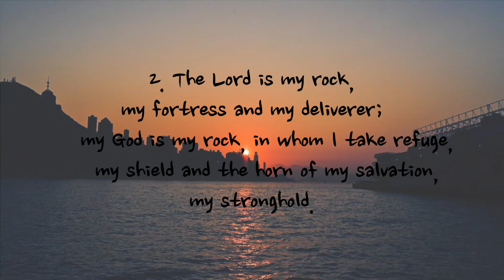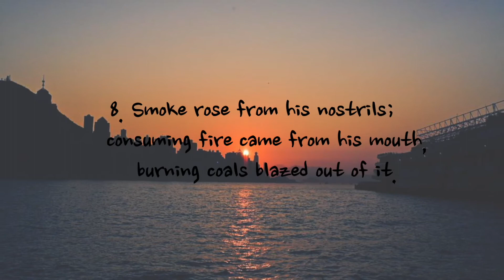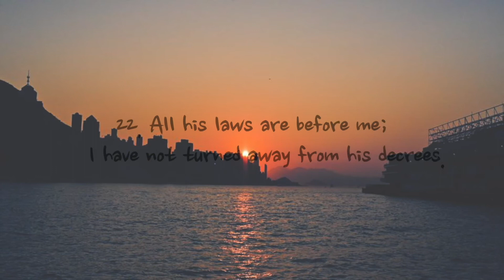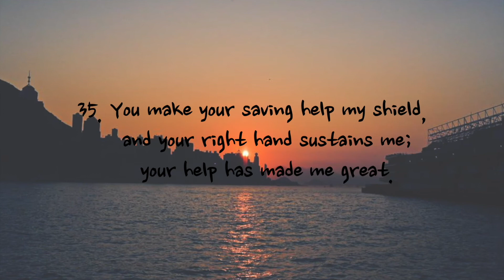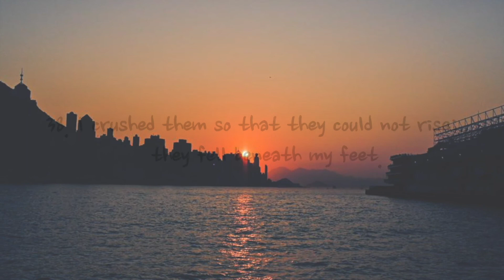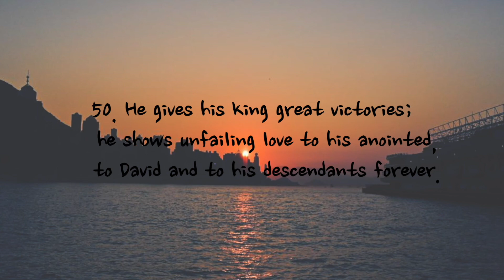Psalm 18 - NIV | AUDIO BIBLE & TEXT [With Piano]